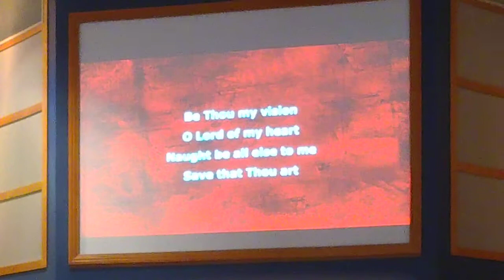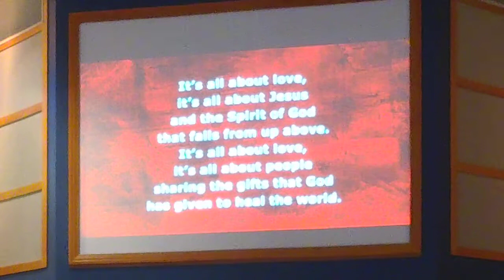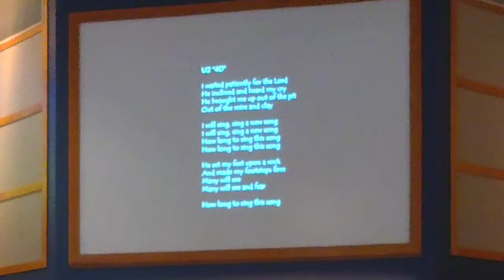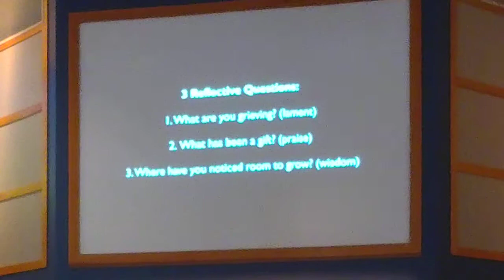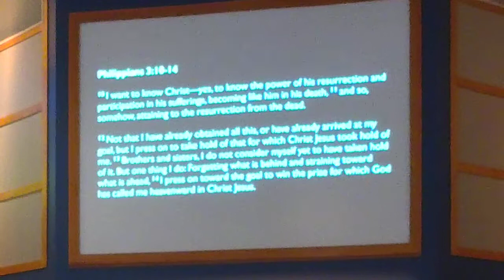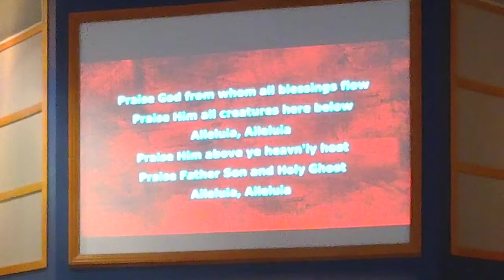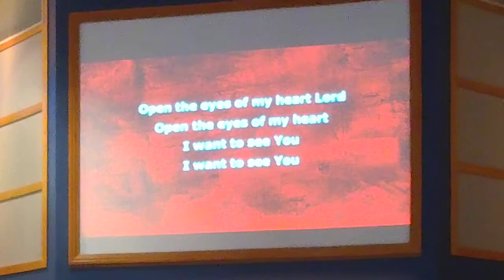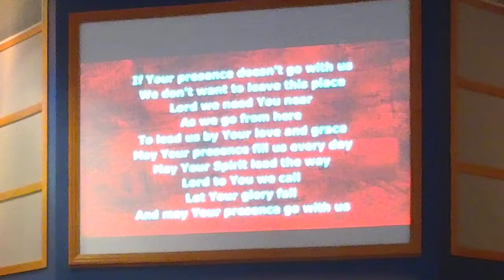08.02.2020 How Long To Sing This Song - Shana Woodbury